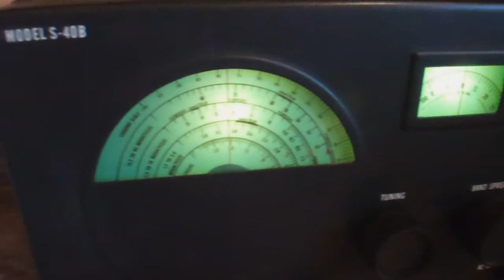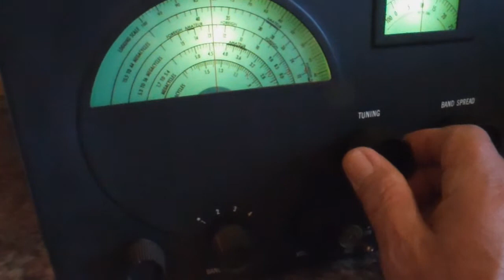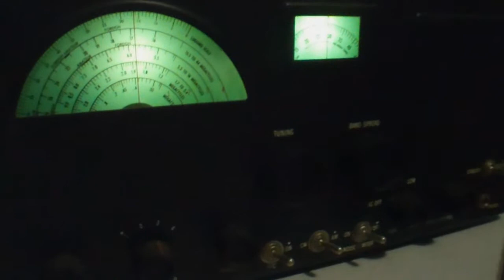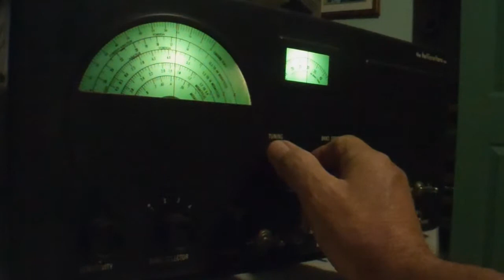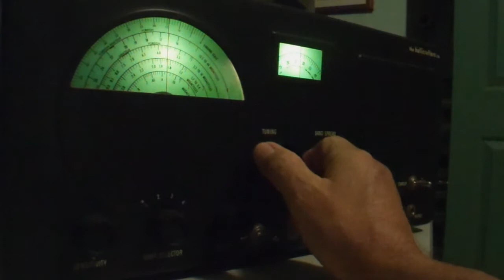(131) The Hallicrafters Co Model S-40B AM + Amateur Bands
Showing how this unit picks up on AM and Amateur Bands